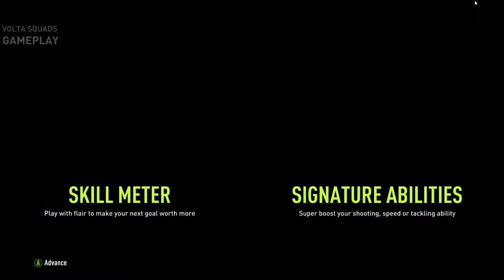FIFA 22 VOLTA FOOTBALL |ALL NEW GAME MODES| ULTIMATE EDITION FOR PC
HEY GUYS!
WATCH ME PLAY FIFA 22
DROP YOUR VIEWS IN THE COMMENT BOX
FEEL FREE FOR ANY KIND OF QUERIES...